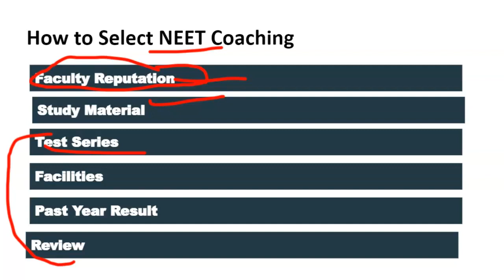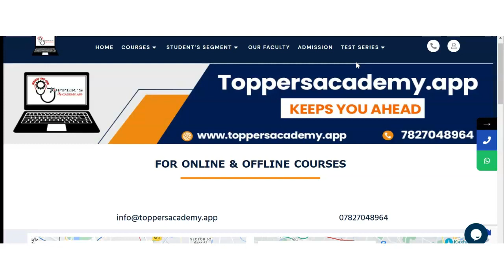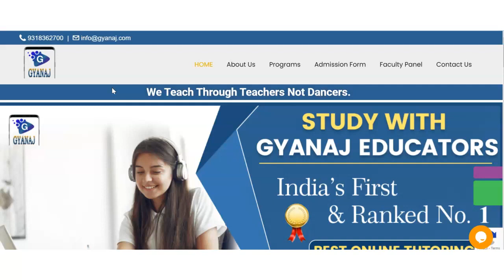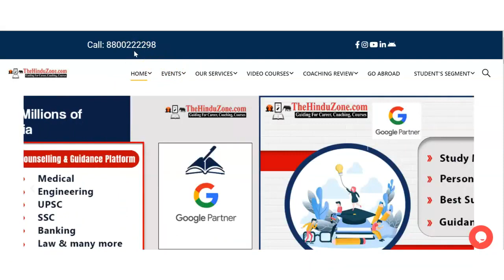Best NEET Coaching in Naihati | Top NEET Coaching in Naihati